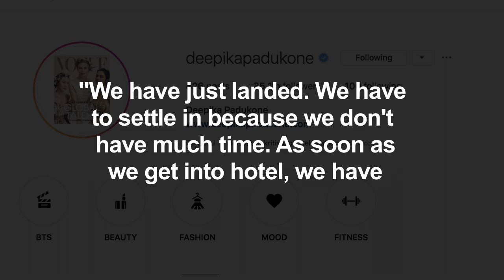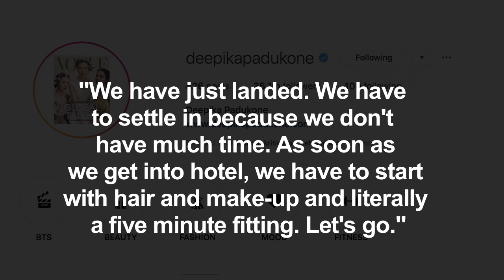Deepika goes dramatic with big BOW at CANNES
Actress Deepika Padukone went as dramatic as it could get for her red carpet appearance at the 72nd Cannes Film Festival, where she wore a cream dress with a gigantic bow taking most of the attention away from her striking make-up and unique hairdo. Deepika, who is at Cannes to represent a cosmetics brand, wore a creation by designer Peter Dundas for the event. The cream gown had a front slit, a plunging neckline, exaggerated sleeves and a bow.